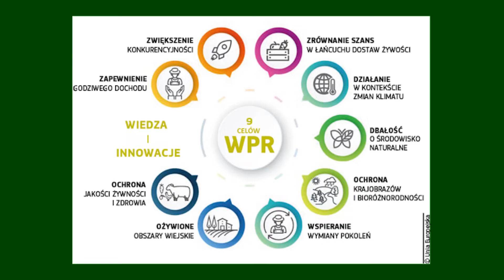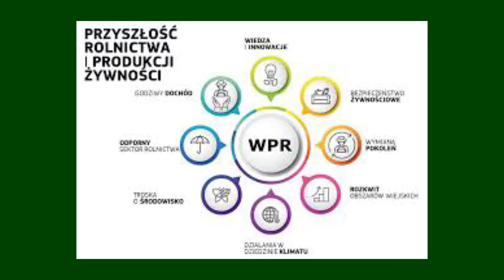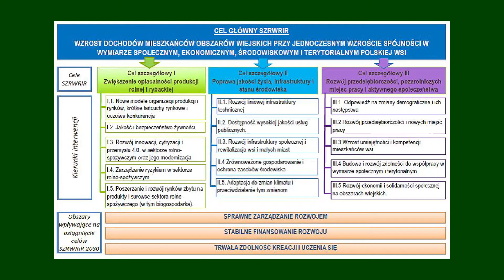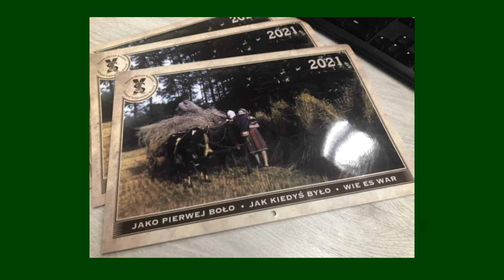Porozumienie Rolników Opolszczyzny walczy o producentów rolnych !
Nasza Śląska Wieś odcinek 1 /2021
W spotkaniu uczestniczył także zaproszony przez organizatorów Krzysztof Polak dyrektor Opolskiego Oddziału KOWR. Zajęto się miedzy innymi sprawami obrotu ziemią dzierżawioną od skarbu państwa oraz założeniami strategii PROW 2021 – 2027 w ramach Wspólnej Polityki i Rolnej Unii Europejskiej.